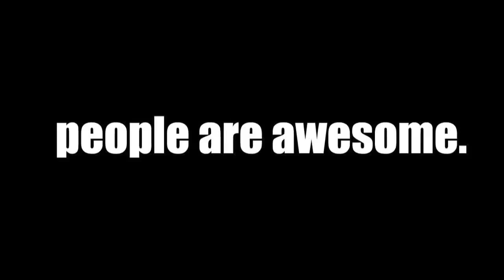PEOPLE ARE AWESOME Hadouken! Mecha Love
MECHA LOVE

Remember, in days gone past
I spied you through a wall of glass
And there you were
Kicking my heart back and forth
But now you're not so tall

You wanted the world
You wanted it all

The planets cry
We'll rip the stellar sky
Make way when worlds collide
I know a heart of steel
Won't reconcile your mecha love
You hold your guns so tall
You think you've got it all

You won't break my armour
I will never surrender
Take the world

So this is the last stand
So this is your last chance
So this is your last

As I ready for war
My exo-skeleton
I'm not a passenger
I am the carrier
I know this vessel will withstand
All of your mecha love
I got you figured out

People Are Awesome: A compilation of awesome people doing incredible things.

All the clips used (not in order), check out the originals & support their channels...

FLYBAR 800 FLIP VARIATIONS
JOE MURRELL PISTOL FLIP
20 FOOT FRONTFLIP
AMAZING JUGGLING - AMSTERDAM
IMPOSSIBLE BASKETBALL BASEBALL SHOT
SHALLOW DIVE RECORD
40 BMX BICYCLE POOL JUMP STUNT WITH SLOW MOTION VERSION
WORDS MOST TALENTED MAN
IMPOSSIBLE BACK FLIP BASKET BALL SHOT
TOP 10 BIGGEST AND BEST JUMPS EVER
MASTER OF BUSINESS CARD THROWING
BEST PARKING EVER - 6 YEAR OLD GIRL
SOMETHING YOU CANT JUST WATCH ONCE BECAUSE YOU JUST CANT
THE GREATEST BOWLING STRIKE EVER - OVER THE BARSTOOL BOWLING TRICK SHOT
JACK NICKLAUS 100 FOOT PUTT
PROFESSOR LONG HAIR BIG CHIEF
ABENE BM CHEZ KIKI PT 1
HUGE BIKE JUMP INTO A POND 30 FEET IN THE AIR
66 INCH JUMP BY ADRIAN WILSON
EXTREME FREERUNNING
PAUL BASAGOITIA IN HIS BACKYARD
TERRY PRICE - MINI VIDEO
EPIC SKATEBOARD VIDEO
BACKFLIP DARKSIDE
WORLD RECORD QUATERPIPE JUMP - SIMON DUMONT GOES HUGE
DAVE BACHINSKY EL TORO 20 STAIR KICKFLIP
DAMIEN WALTERS 2010
THINKBIKESCOM - MOUNTAIN BIKE TRAILS STREET VIDEO
GUINESS WORLD RECORDS HIGHEST BICYCLE BUNNY HOP
SHAOLIN MONK BALANCES ON 2 FINGERS
CRAZY TRAMPOLINE STUNT
HOLY BACKFLIP
INSIRED BICYCLES - DANNY MACASKILL APRIL 2009
KEVIN ROBERTSON SETS BMX WORK RECORD 27 FEET
INSANE CHAIR BALANCING
BMX FLATLAND BEST RIDER
HIGHEST WATERFALL DIVING
EXTREMELY HIGH BACKFLIP
HIGH DIVE
HISTORICAL SKATEBOARDING TRICKS
URBAN NINJA
IMPOSSIBLE SOCCER SHOT
AMAZING ROGER FEDERER TRICKSHOT ON GILETTE AD SHOOT
THE 200 YARD GONG SHOT
TAIG KHRIS SAUT TOUR EIFFEL OFFICIAL RECORD
WALK ON WALTER LIQUID MOUNTAINEERING
THE WORLDS FARTHEST BASKETBALL SHOT
MOST IMPOSSIBLE BOWLING TRICK SHOT
KAKA JOGA BONITO
CRAZY BASKETBALL TRICK SHOT
LEBRON JAMES BEST BASKETBALL TRICK AMAZING
SOME AWESOME THINGS
BACKFLIP PENALTY KICK
FEDERER TWEENER
AWESOME CHEERLEADING STUNTS
TRIPLE BACKFLIP 60 FOOT ROPE SWING